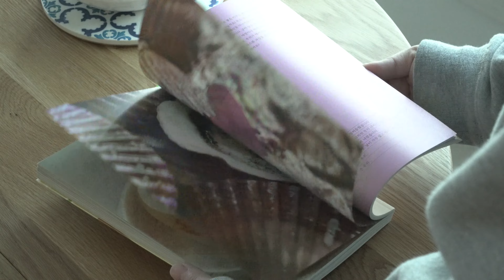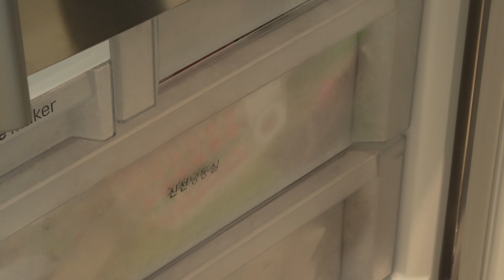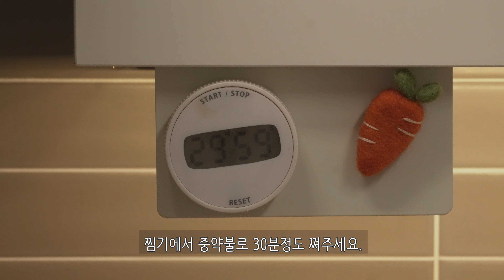SUB) 봄제철음식으로 가득 채운 집들이 음식 / 친구 초대음식 / 딸기요거트아이스크림 / 쑥 / 콩가루쑥막장국 / 쑥버무리 / 반미샌드위치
친구인 다꾸유투버 '아라랜드'가 놀러왔어요:)
새로 이사한 집에 초대한 건 처음이라, 맛있는 음식 대접해주고 싶어서
봄 제철 음식으로 한상 차려 즐겁게 먹고 놀다 갔답니다~~

Thanks to @ARALAND

오늘 영상도 편안하고 즐겁게 감상해주세요.

Video info
00:46 딸기요거트 아이스크림 만들기
02:22 쑥요리 (콩가루쑥막장국, 쑥버무리)
05:48 홈메이드 반미샌드위치

★Music★
Seasons - Telecasted